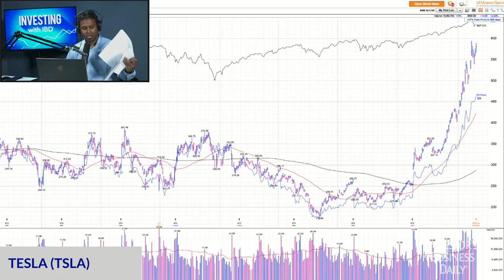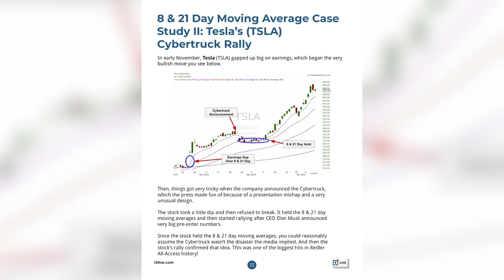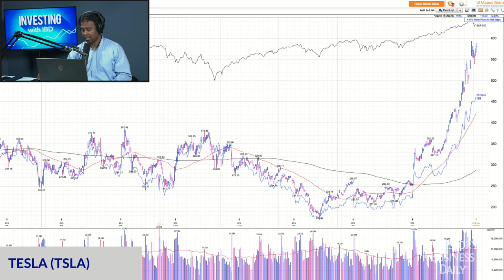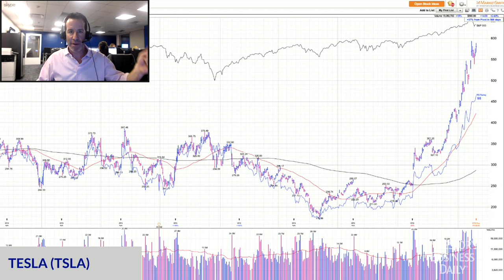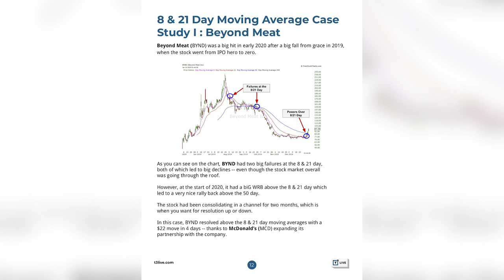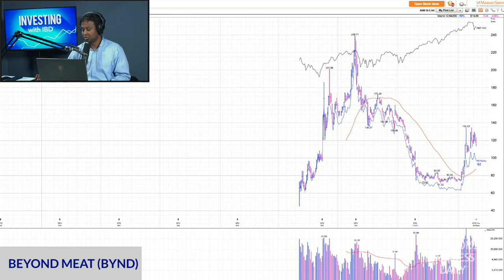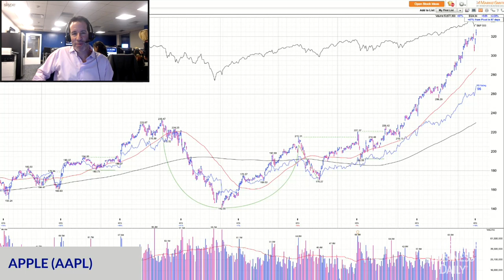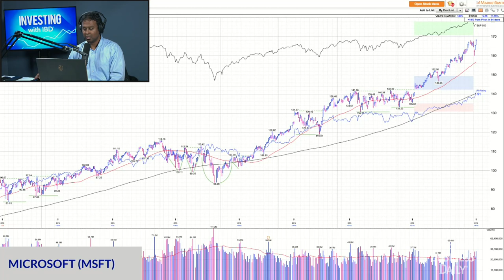Step Up Your Trading Game Using Simple Moving Averages With Scott Redler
Scott Redler, Chief Strategic Officer of T3live, joined this week’s podcast to share how he manages his stock portfolio during earnings season and why he uses moving average to determine stock momentum. Plus, we take a look at how Scott has applied his moving average strategy to four top stocks: Tesla (TSLA), Beyond Meat (BYND), Apple (AAPL) and Microsoft (MSFT). For the video version, show notes and charts,